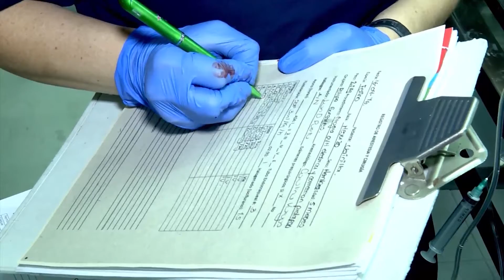Amigos con Cola, La Granja, Capítulo 3 - Teleantioquia